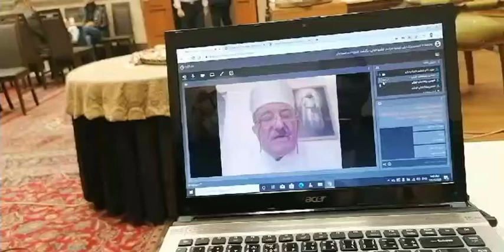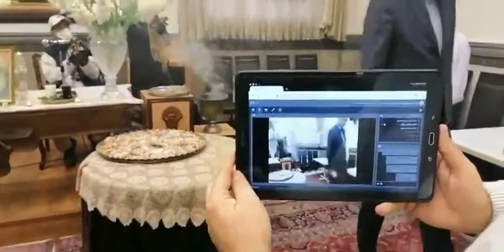آیین پرسه درگذشتگان زرتشتی ایران